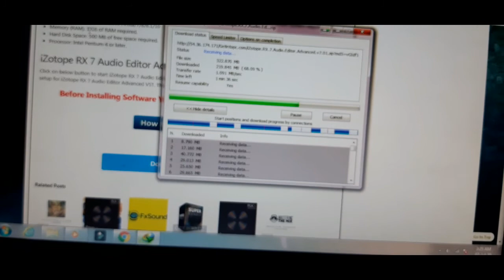NYI NYI CHIJE SEEKH RHE H